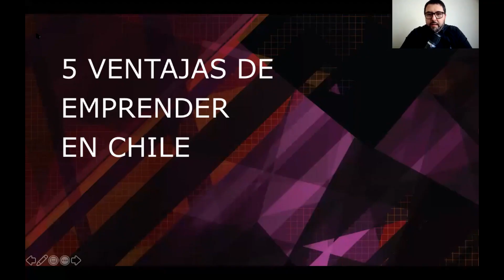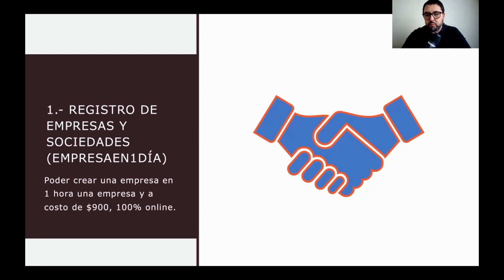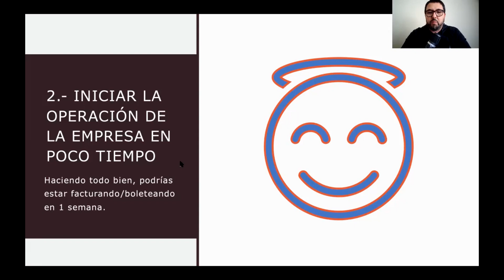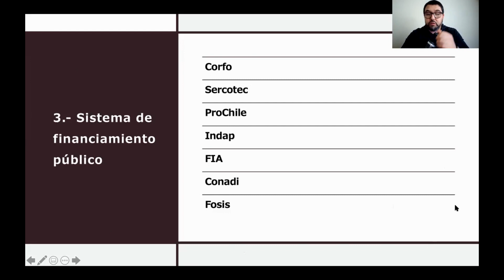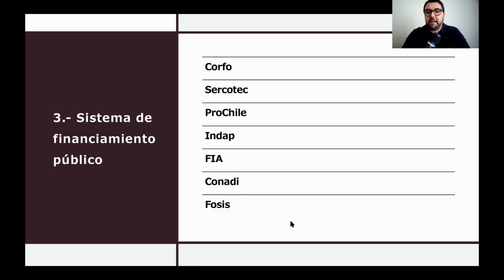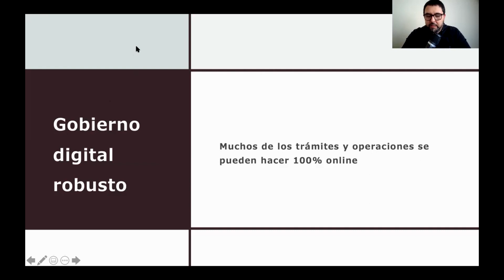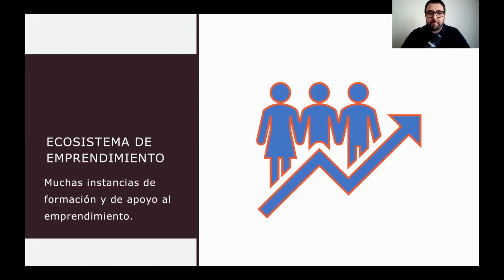5 Ventajas de emprender en Chile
5 Ventajas de emprender en Chile

Chile es un excelente país para emprender, en este video te contamos 5 rzones de porqué esto es así.

Sitio web y datos de contacto Alpha Consulting